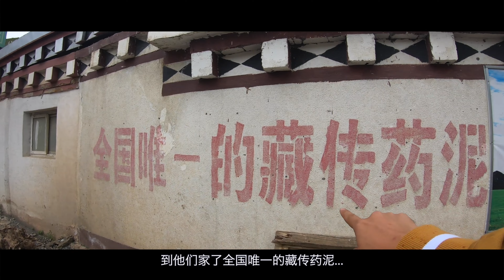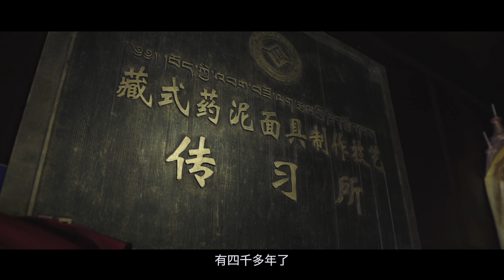VLOG｜老外眼中的中国｜四龙降泽的面具三等奖｜中国农村Explore the Villages in China｜Counrty Sightseeing Traveling